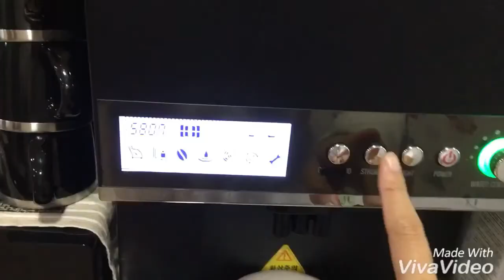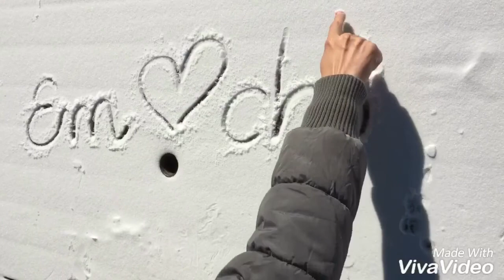Korean 2018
Lần đầu được nhìn thấy dòng sông băng, thấy tuyết, biết thế nào là lạnh âm độ. Dù lạnh nhưng vẫn háo hức cực kì. Đặc biệt là lúc tuyết rơi thì nhảy cẫng lên như con nít. Chưa bao giờ nghĩ sẽ đến Hàn Quốc, nhưng giống như có duyên, kiểu “cả vũ trụ hơp lực giúp đỡ bạn”.
Hàn Quốc với tôi giống như người bạn thân lâu rồi không gặp. Gặp rồi lại không nỡ chia xa 🇰🇷🍁🍂🌿🙈🍭😍korea travel winter #2018